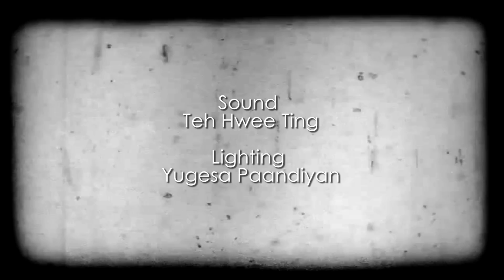Pandora by Lee Pei Yih - BMW Shorties Malaysia 2012